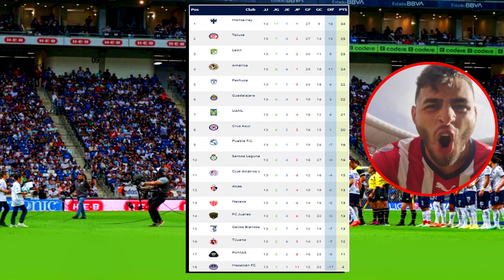Chivas Vs Necaxa 🔴 En Vivo | Vix | Jornada 14 ✅ | Ver Chivas Vs Necaxa En Vivo 2023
Donde ver Chivas vs Necaxa en vivo hoy, Se enfrenta Chivas vs Necaxa en Jornada 14 Liga Mx,  vix, izzi En vivo el Sábado 8 de Abril 2023, les dejo los canales con país y donde ver hoy el partido Chivas vs Necaxa en vivo, La liga MX 2022, memes previas al partido, Chivas en vivo si el partido, Chivas vs Necaxa memes, Chivas vs Necaxa, Pronostico Chivas vs Necaxa.

 Donde ver el Sábado 8 de Abril 2023 después la Jornada 17, les dejo los canales con país y donde ver hoy el partido Chivas pretemporada del rebaño sagrado previas al partido, Necaxa en vivo si el partido, Necaxa Vs Chivas memes, Chivas Vs Necaxa, Chivas Vs Necaxa en vivo, Pronostico Chivas Vs Necaxa. gol Necaxa, gol Chivas, Chivas vs Necaxa Fox Sports en vivo.